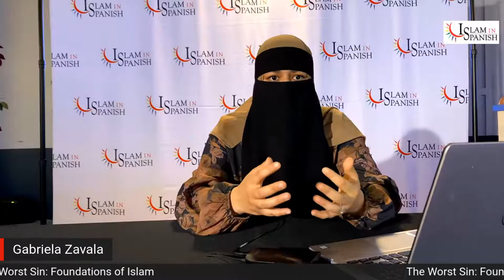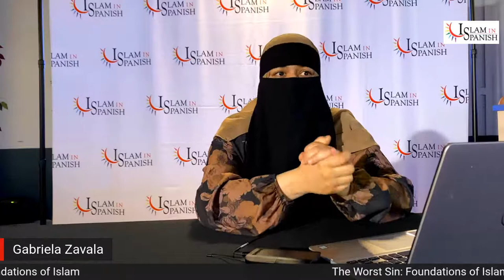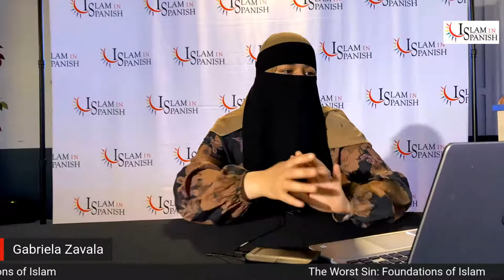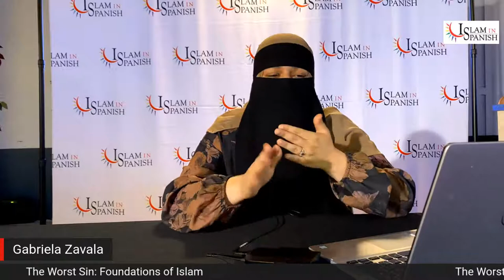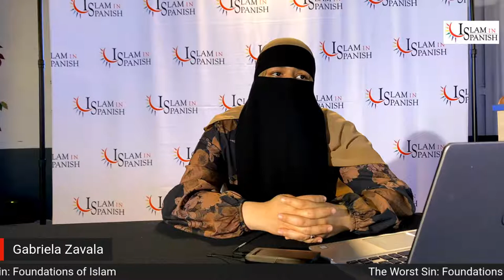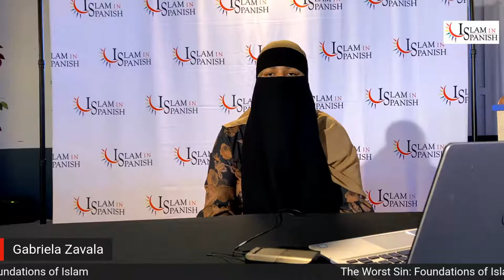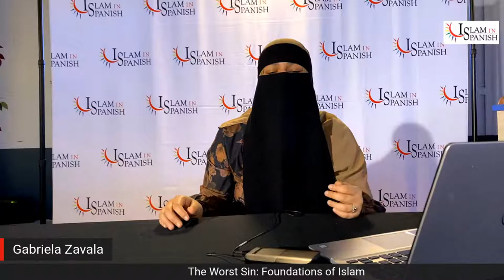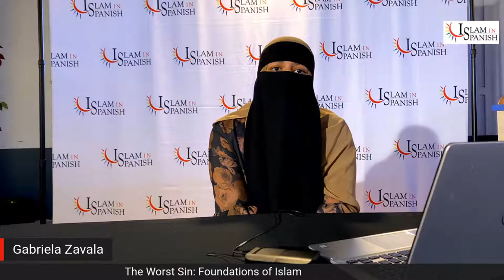The Worst Sin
Join us this Sunday, November 14th in Houston, TX at 1:00pm/cst for this week's episode "The Worst Sin" with Gabriela Zavala

In this episode, we will review different topics that will show that Islam is not only about ritual practices but it teaches us different ways in which we can improve relationships with the family or how to maintain our health or even how we interact with a society based on our God-consciousness.

We invite you and your families to visit us in person at IslamInSpanish Centro Islamico - 12703 Brant Rock Dr. Houston, TX 77082 and then we will have questions and answers with the community as we socialize.

It will also be broadcast LIVE on Facebook @IslamInSpanish
YouTube IslamInSpanishTV